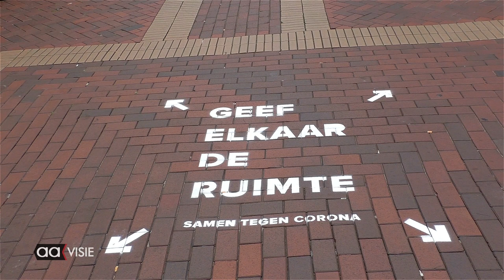Almelo op 't rabat [2] 2020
Straattheater op ruime afstand.